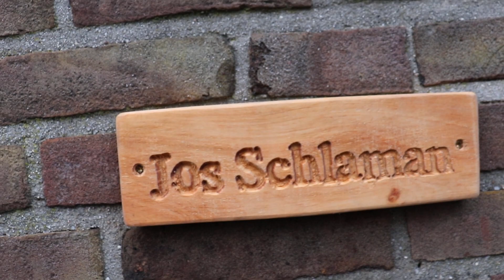Update voor mijn pantograph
Voor materialen en gereedschap dat ik gebruik kijk hieronder.

Dank je wel voor het kijken. Graag abboneren, Like en share. Vergeet niet op de bel te drukken. Om op die manier geen video van me te missen. (Thank you for looking. Not to miss a video of me that way.)
Mijn kanaal heet How do you do it yourself omdat ik geloof dat je heel veel dingen zelf kunt doen. (My channel is called How do you do it yourself because I believe you can do a lot of things yourself.)

Ik neem deel aan het partnerprogramma van onder meer amazon.de en ook amazone.nl die met een * zijn producten die ik bij ze gekocht heb en die je daar ook kunt kopen omdat ze ook in Nederland geleverd kunnen worden. Als je op de link klikt, kom je direct bij het artikel dat ik bedoel en weet je zeker dat we hetzelfde artikel hebben, dus als je er vragen over hebt, kan ik je op basis van mijn ervaring aankondigingen doen. Volg dit advies gerust op, maar ik laat je natuurlijk helemaal vrij. Ik zal onderstaande lijst aanpassen als ik iets nieuws heb gekocht en ik zal ook proberen een logische onderverdeling te maken.

- boren en freezen en ander losse hulpstukken
* ENT t gleuf frees
* ENT HSS-G houtboren-Set
* ENT 12-delige freezen set
* JUEYAN gatenzaag set HSS
* DeWalt freezenset
* Famag Forstnerborenset
* Pica vulpotlood met slijper
* wet stenen
* SHARPAL 162N Diamant-slijpplaat 325 en 100 grit (20,3 cm x 7,6 cm)
* Newkiton markeermes met reservemes

- kleding
* leren werkschort
* 3M Meerwegs stofmasker voor organische gassen, dampen en deeltjes - Voor verfspuiten en machinaal schuren

- hand gereedschap;
* Japanse zaag
* Lijmfles GluBot (453g)
* Lijmpot 0,45 l
* Lijmpot met kwast 0,9 l inhoud
* Silverline 250575 doorslag pennen, 28-delig
* wolfcraft duwelhulp
* Batavia Multifunctione werkbok
* driehoeks winkelhaak met opstaande rand
* WOWOSS boren en plug boren 6mm / 10mm / 13mm / 16mm
* BeaverCraft PW1Lederen polijstschijf 75mm voor het scherpen van messen en bijtels

- elektrisch gereedschap;
* DeWalt boven frees

- verbruiks artikelen voor de werkplaats
* houtlijm watervast
* VIGRUE 149 stuks indraai moeren M4 M5 M6 M8
* 50X t-moeren m6 m8
* 150 inslag moeren, M3 M4 M5 M6 M8 M10
* Loctite schoevenlijm sterkte 270, 10ml
* 3 Rollen Papier plakband 50m
* 4 rolwielen 100mm